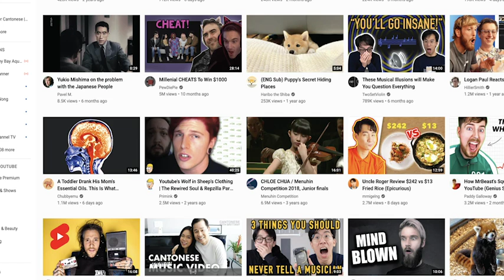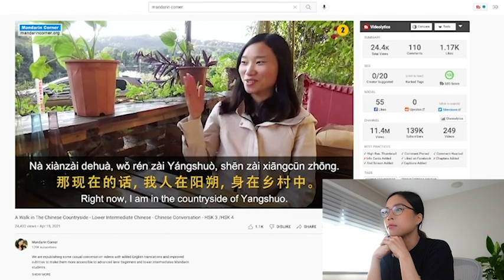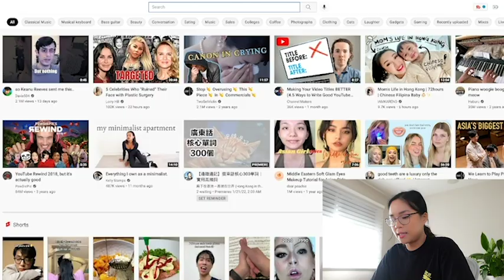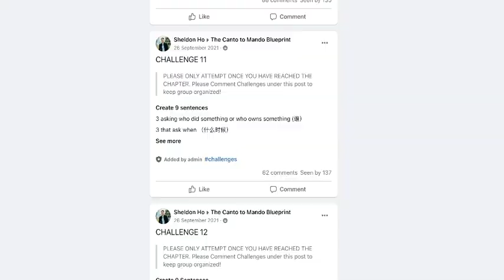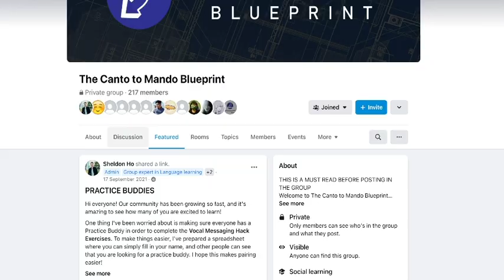I Learned Mandarin Chinese in 7 Days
Do you have a Cantonese base and want to learn Mandarin? If so @CantoMando designed the perfect course for you! Mandarin apps and classes designed for English speakers don't take advantage of everything you already know. Your Cantonese is actually a HUGE asset when learning Mandarin!

In this intuitive course, Sheldon of Cantomando teaches you how to leverage your Cantonese to quickly and effectively learn Mandarin Chinese. His blueprint shows you how to convert Cantonese to Mandarin and what pitfalls to watch for. On top of that, there's a private Facebook group to ask questions and practice together. If one of your goals is to learn Mandarin this year, I can highly recommend his course. So good luck in your studies this year and 加油!

my gear
Sony ZV-1 Vlogger Camera & Kit